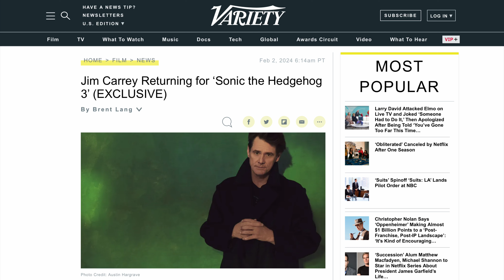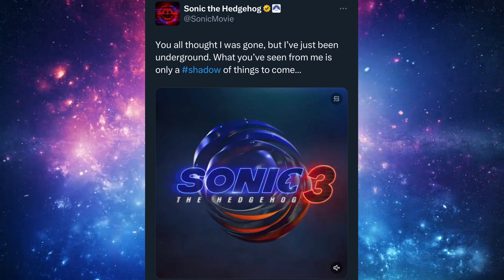Jim Carrey CONFIRMED To Return In Sonic Movie 3 As Dr. Robotnik